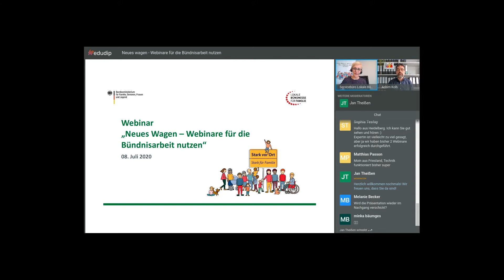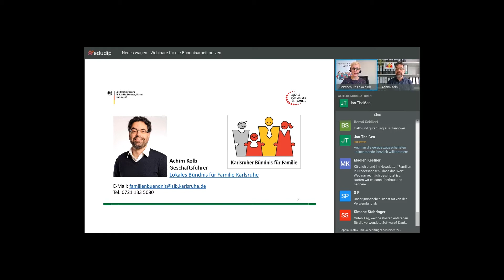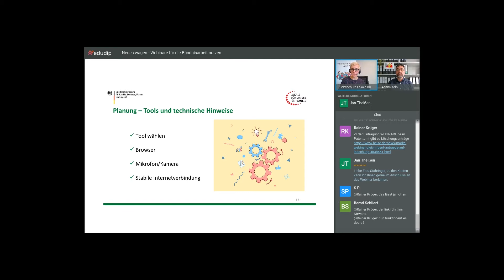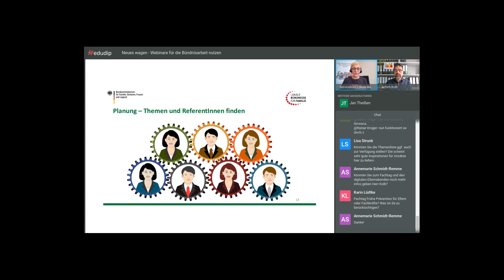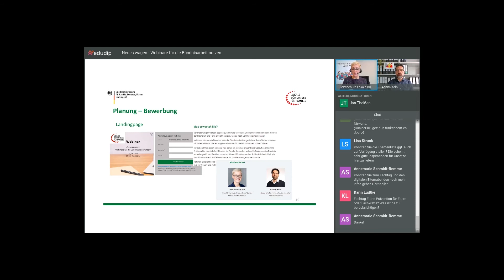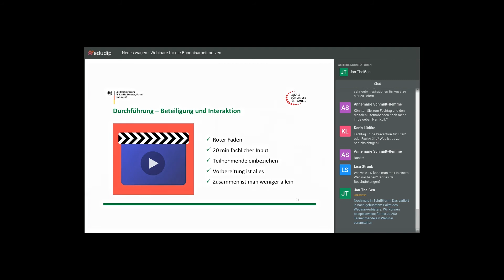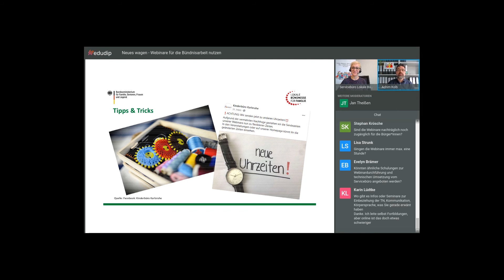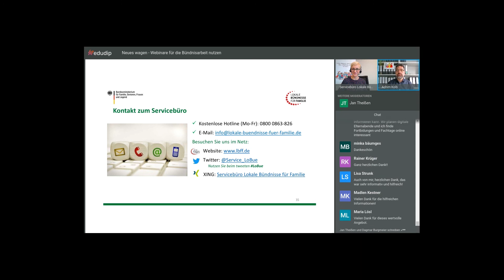Neues wagen: Webinare für die Bündnisarbeit nutzen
Die Corona-Pandemie hat zahlreiche Auswirkungen auf unser Leben: Auch Veranstaltungen und Seminare fallen aus. Familien können nicht mehr in der Intensität und Form erreicht werden, wie es vorher möglich war. Web-Seminare können ein Baustein sein, die Bündnisarbeit anders zu gestalten. In diesem Web-Seminar erhalten Sie einen Einblick, was Bündnisse brauchen, um Web-Seminare durchzuführen und worauf es dabei ankommt. Achim Kolb, Geschäftsführer vom Lokalen Bündnis für Familie Karlsruhe berichtet, wie das Bündnis über 1.100 Teilnehmende für seine Web-Seminare gewinnen konnte. Nehmen Sie praktische Tipps und innovative Ideen für Ihre eigene Bündnisarbeit mit.